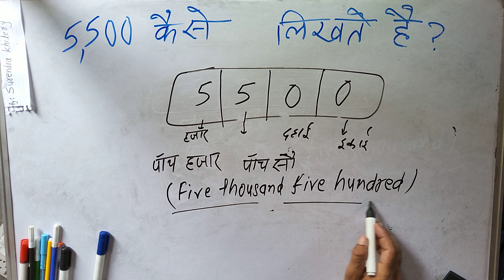5500 कैसे लिखते हैं | 5500 Kaise likhate hai | 5500 number Spelling Hindi English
5500 कैसे लिखते हैं | 5500 Kaise likhate hai | 5500 number Spelling Hindi English | 5500 Spelling
5500 कैसे लिखते हैं?

5500 को अंकों में कैसे लिखते हैं?

1 खारब के बाद क्या आता है?

क्या भारत में 1 करोड़ अमीर है?

क्या यूके में लाख का उपयोग किया जाता है?

क्या 12 करोड़ अच्छी सैलरी है?

12 करोड़ कितना होता है?

1 करोड़ काफी है?

यूके बिलियन क्या है?

1 ट्रिलियन क्या होता है?

ट्रिलियन क्या है?

15 जीरो कितना बड़ा होता है?

1.5 करोड़ क्या है?

15 शून्य वाली कौन सी आकृति है?

What is 30 of 15 lakhs?

How to write 25 lakh?

What is 14 lakh means?
how to write 1 lakh in numbers
how many thousands make a lakh

how to write 1 lakh 50 thousand in numbers
how to write one lakh ten thousand in numbers
how to write one thousand one hundred in numbers
how to convert thousand into million
how to write one lakh fifty thousand i cheque Video by surendra khilery
Maths Teacher Surendra Khilery